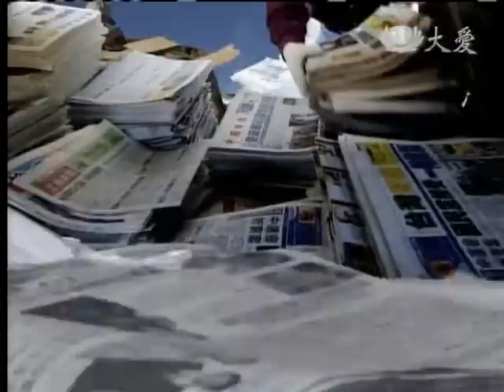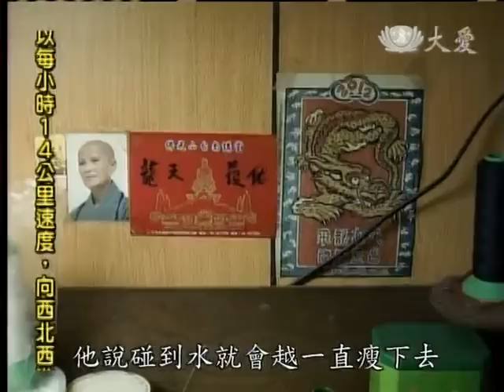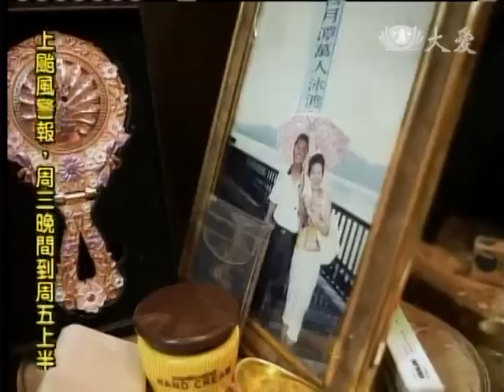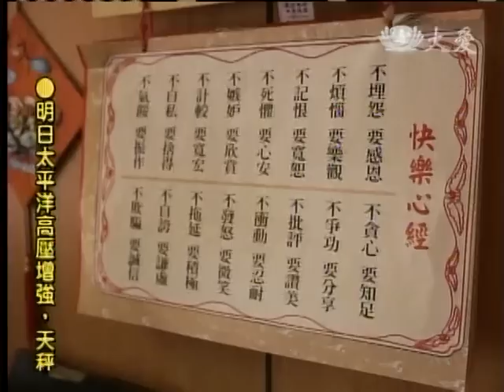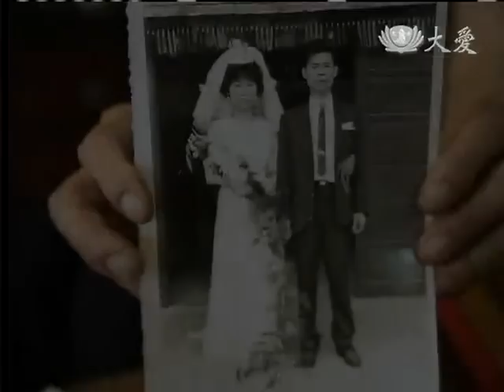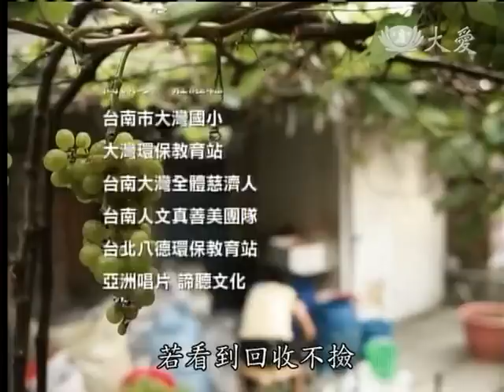20120821《草根菩提》陪我一起走